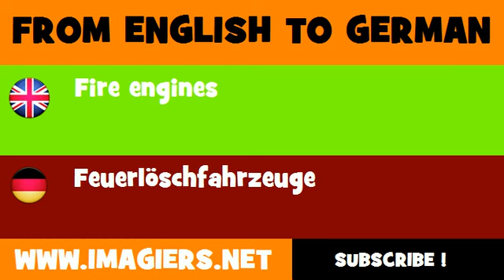DEUTSCH ENGLISCH = Feuerlöschfahrzeuge